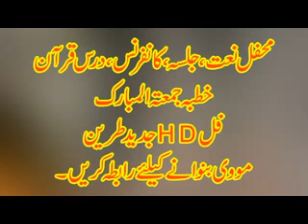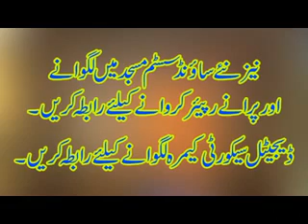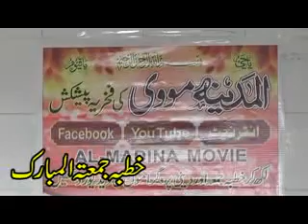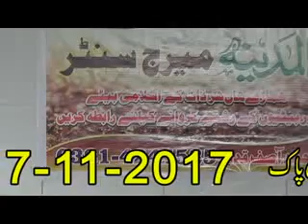JUMMA YOUSAF PASRURI 17 11 2017 NET